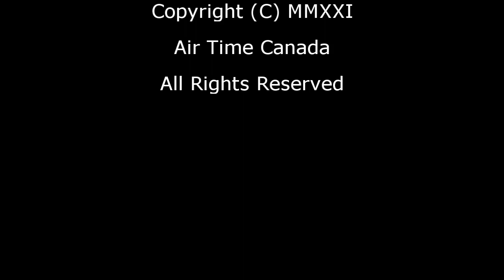Gift Pickup in Vernon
From Kamloops to Vernon in the early evening sun to pick up a birthday gift for the grandson.  Beautiful British Columbia.